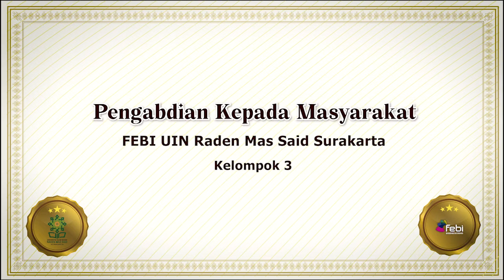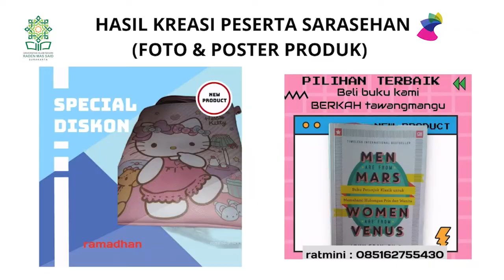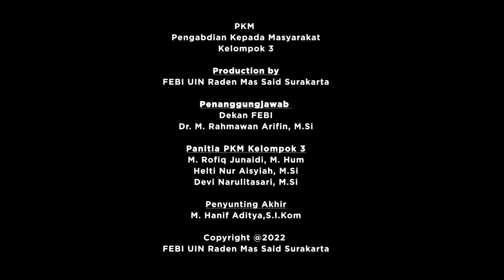PKM 2022 - Peningkatan Sustainability UMKM melalui Digital Marketing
Pengabdian Kepada Masyarakat oleh dosen Fakultas Ekonomi dan Bisnis Islam UIN Raden Mas Said Surakarta tahun Anggaran 2022